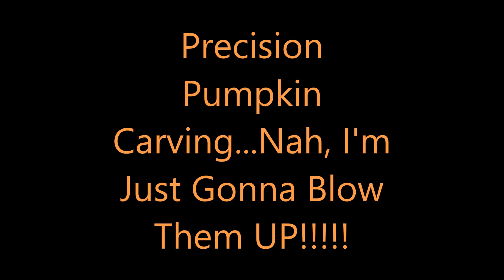PRECISION PUMPKIN CARVING...NOT!!!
Pumpkin Fun